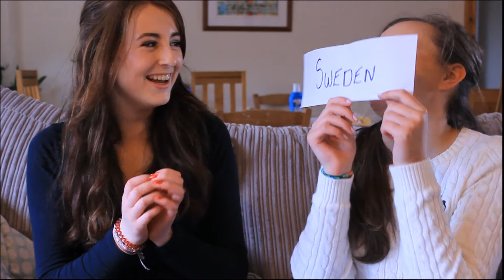ACCENT CHALLENGE // Órla and Olive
Hi everyone,
This is our very first video!
It's our take of the very popular accent challenge. We're absolutely disgraceful and embarrassingly bad at accents but we gave it a bash anyways..
Órla and Olive.